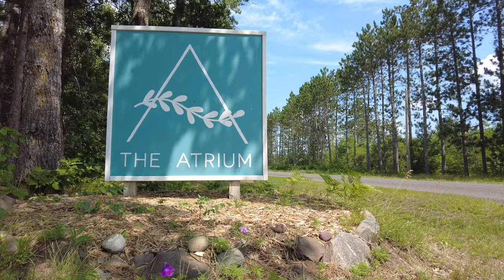Zach + Allison Bouschor | The Wedding Documentary | The Atrium Solon Springs Wisconsin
Zach and Allison’s beautiful wedding day at the The Atrium in Solon Springs Wisconsin

MB01SVOO9DVH2SB

MB01YSBYPN6SWZN

MB01KOTGF6NNKFW

MB01XYMSSJH3GSO

MB01AI3RECCPWJ6

MB01QPFKUT5AQWF

MB01H7J6VB03BYM

MB01KWUEUVO8UY2

MB01ECNRWPRW24F

MB01XQGSFQ79VPY